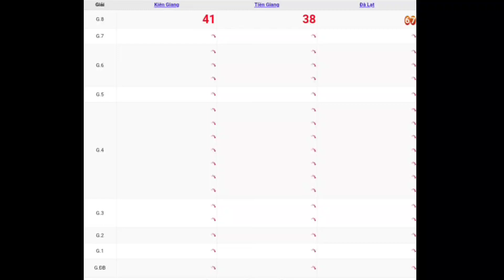XSMN | Quay Thử Kết Quả Xổ Số Miền Nam P12 Hôm Nay Chủ Nhật Ngày 21-05-2023